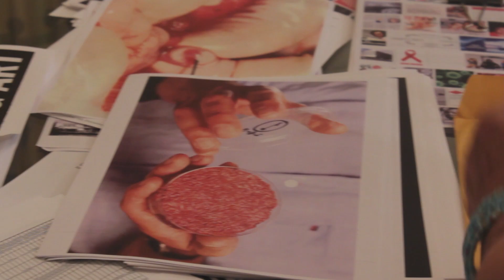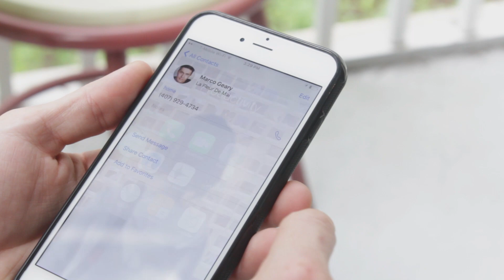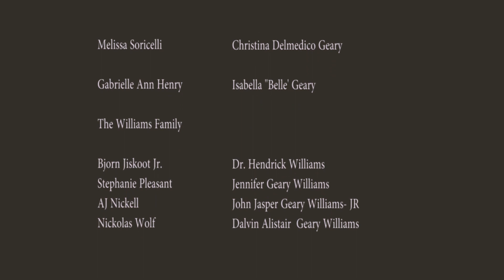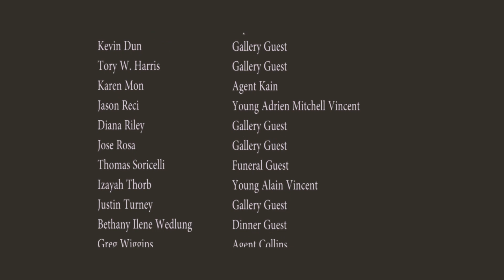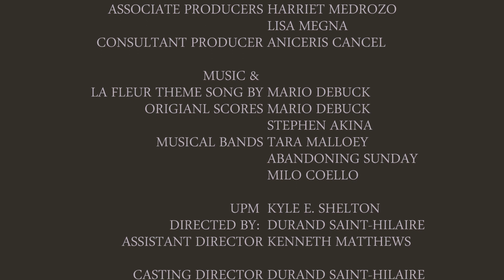GAY Web Series LFDM S5 - GENEVIEVE - EP.7 "SILENT CRIES" - LGBT Theme Series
La Fleur de Mai Season 5 - Genevieve - EP.7 "SILENT CRIES"

- Jackie discovers some shocking information regarding the Genevieve Times and The Post... now she wants answers.

-Sam finds himself in a psychiatrist hospital for observations.

-Julien is the only person Sam feels that he can trust right now.

Special Thanks to Jamie Coon